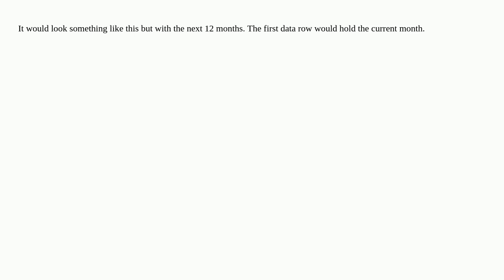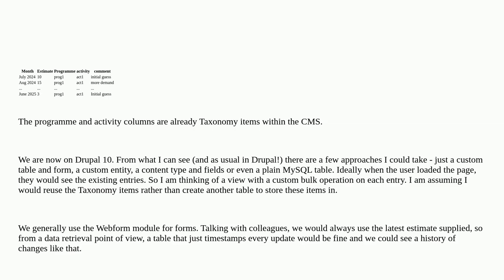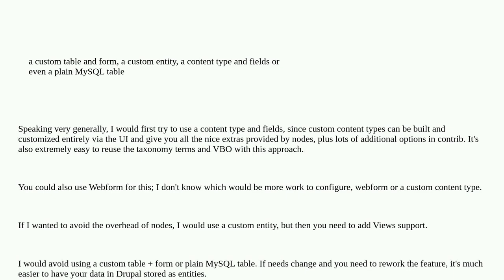Drupal: Best practice design route for an estimates table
Best practice design route for an estimates table

A special thanks goes out to the awesome community

  database 10 entities webforms